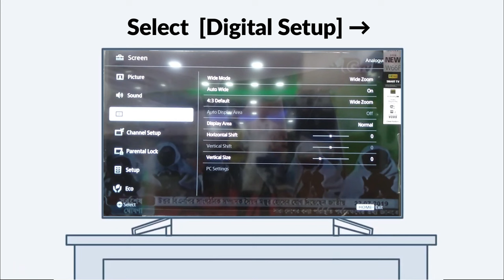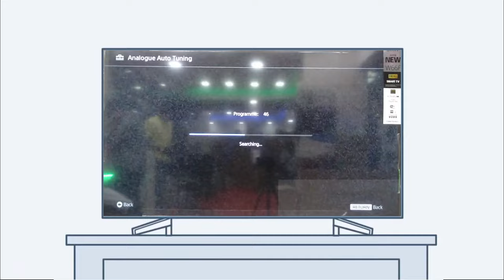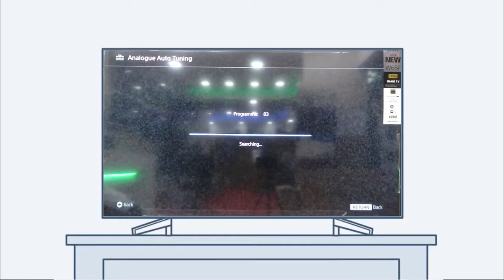Sony Bravia TV Channel Set Up and Auto-Tunin| Tuning digital channels automatically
Ensure that the TV's antenna cable is connected correctly.
After pressing the HOME button, choose [Settings].
In the [Digital Setup] [Digital Auto Tuning] menu, choose.
To tune in all of the available digital channels and save their settings in the TV, follow the on-screen directions.
To modify the tuning range (as appropriate for your region/country)
Select [Settings] [Digital Setup] [Auto Tuning Range] [Normal]/[Full] by pressing the HOME button.
[Normal]: Looks for available channels in your nation or region.
[Full]: Looks for available channels in any region or nation.

Tips:
You can use [Digital Auto Tuning] to look for recently launched channels, after relocating to a new home, or after switching service providers.